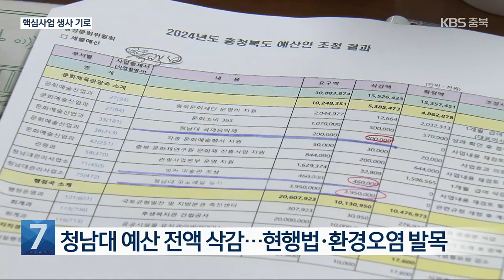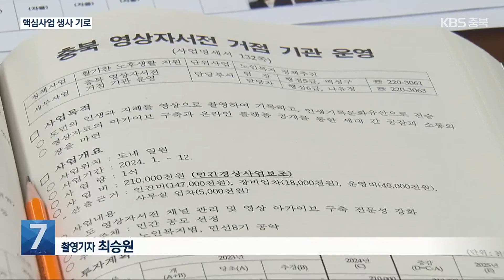김영환 충북지사 역점 사업 예산 줄줄이 삭감…“사업 차질 우려” / KBS 2023.12.06.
[앵커]

 김영환 지사의 주요 역점 사업 예산이 줄줄이 삭감될 처지에 놓였습니다.

 도의회는  긴축 재정 기조 속에서 시급성이나 사업성이 그리 크지 않다고 판단했는데요.

 김 지사의 역점 사업 추진에 차질이 불가피해 보입니다.

 보도에 이유진 기자입니다.

 [리포트]

 대청호가 내려다보이는 문의문화재단지에서 취임식을 했던 김영환 지사.

 대청호 주변 상수도보호구역과  청남대 발전을 꾀하겠다는 구상을 엿볼 수 있었습니다.

 그러나 이 같은 계획에 제동이 걸렸습니다.

 앞서 충청북도의회 상임위원회는 모노레일과 벙커 미술관 조성,  국제 음악제 개최 비용 등 청남대 관련 예산 모두 46억 원을 전액 삭감했습니다.

 현행법이 개정되지 않는 한 개발이 어려운 데다 환경 오염 우려까지 더해진 것으로 풀이됩니다.

 [박진희/충청북도의회 예산결산특별위원  : "법적으로, 절차적으로, 행정적으로 해결하면서 해야지 지금은 너무 막 진행하시는 것 같아요."]

 다른 핵심 사업들도  예외는 아닙니다.

 난임 시술 여성에 가사 서비스를  전국 최초로 지원하는 등  출산·양육 환경을 개선하겠다며 내놓은 사업들도  줄줄이 생사의 갈림길에 섰습니다.

 영상 자서전 제작과  후생복지관 건립,  각종 문화행사 지원 예산도  대거 줄어들 전망입니다.

 [조성태/충청북도의회 예산결산특별위원장 : "12년 만에 지방채를 발급하는 초유의 어려운 재정 속에서 적재적소에 잘 쓰였는지에 대해 꼼꼼하게 한 번 더 보도록 하겠습니다."]

 각 상임위를 거쳐 삭감된 예산 규모는 245억 원.

 충청북도는 사업 추진 동력을 얻으려면  예산이 먼저 세워져야 한다며  도의회를 설득해 예산을 최대한 부활시키겠단 계획이지만 원안 통과는 요원해 보입니다.